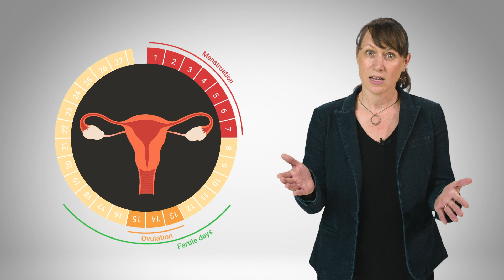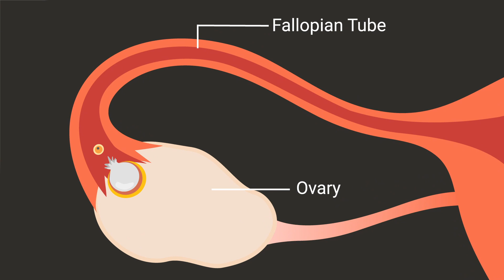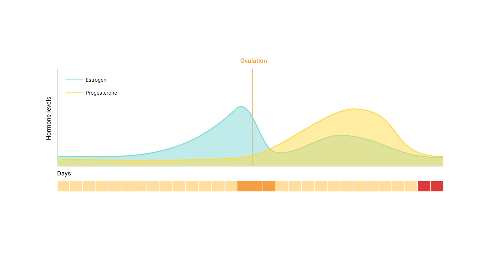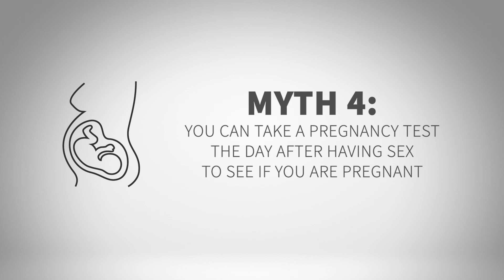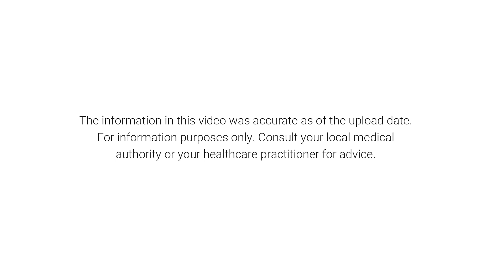Menstrual Cycle & Pregnancy Myths Busted by an Ob/Gyn | Stanford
In this video, Dr. Kate Shaw addresses common myths about the menstrual cycle and its relationship to pregnancy. The average person with a uterus has 450 menstrual cycles in their lifetime. There’s a lot of misinformation about menstrual cycles and periods out there - it’s important to understand how they actually work so you can make the best choices to stay healthy and understand how pregnancy can occur.

0:00 Introduction
0:39 What is a menstrual cycle?
1:12 How does the menstrual cycle work?
2:12 Myth 1: Everyone who menstruates gets their period for one week, once a month
2:42 Myth 2: You can’t get pregnant until after you’ve had your period
3:02 Myth 3: You can’t get pregnant if you have sex on your period
3:28 Myth 4: You can take a pregnancy test the day after having sex to see if you’re pregnant
3:56 Myth 5: Only women have menstrual cycles and periods

Dr. Kate Shaw specializes in family planning, contraception, early pregnancy management and general gynecology and is the Chief of Gynecology and Gynecologic Specialties at Stanford.